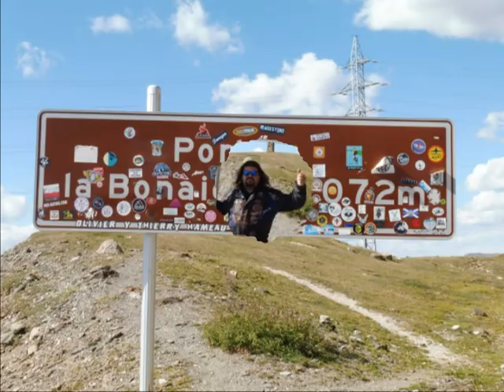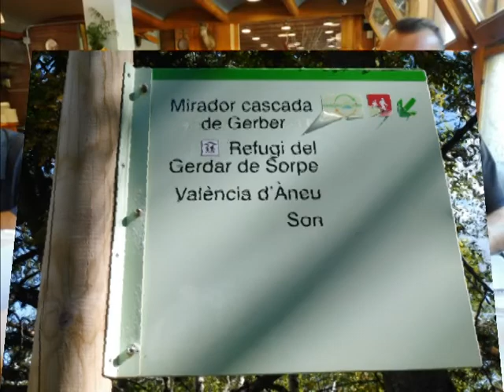SORT 2018 - MOTOCLUB BOXES